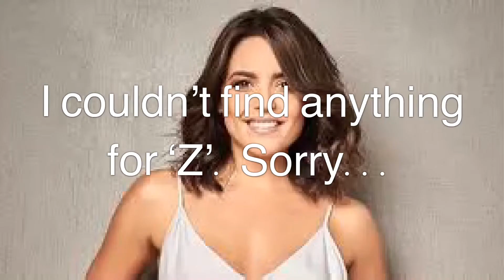Learn The Alphabet With Paige Smith (Olympia Valance)